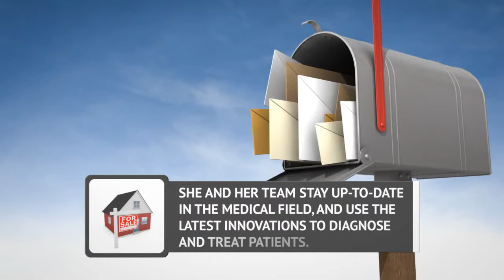Anne Forsyth of Duffy Forsyth & Co.